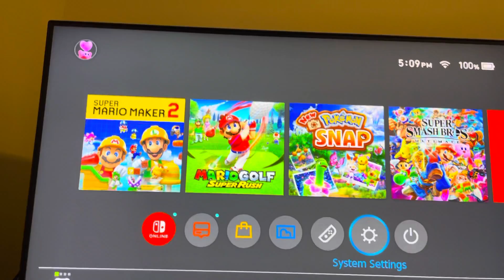Nintendo Switch: How to Fix Error Code “2810-1500” Unable to Sign Into Facebook Account Tutorial!